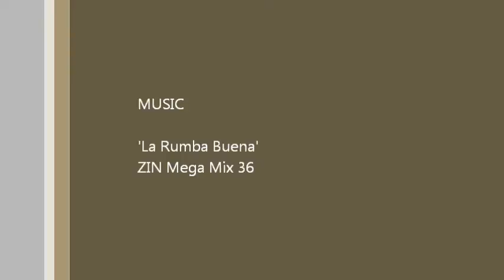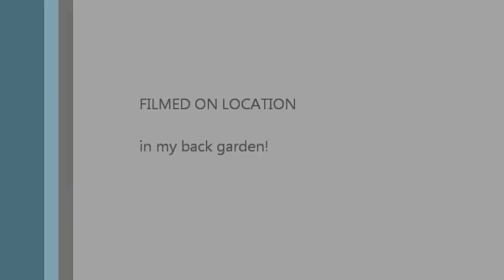'La Rumba Buena' (salsa) dance fitness routine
Music: 'La Rumba Buena' ~ Sonora Carruseles  [ZIN Mega Mix 36]
Choreography: Yvette Wooding (37 weeks + 3 days pregnant)
Location: Bedford, Bedfordshire, UK.

Yvette teaches classes in Bedfordshire, UK:
* Zumba®fitness, Cople Village Hall, Grange Lane, Cople, 7:45PM -- 8:45PM Monday
*Zumba®fitness, Cauldwell Community Centre, Bedford, 6:30 PM-7:30 PM Friday
*Zumba® fitness, The Pavilion, Deep Spinney, Biddenham 9:30AM - 10:30AM Saturday